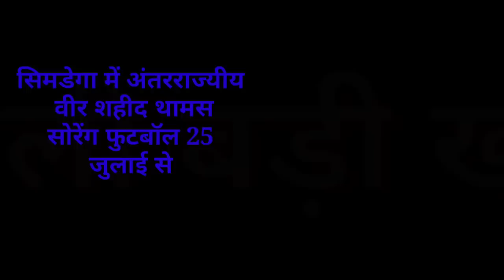संध्या सामाचार 17 जुलाई 2023 झारखंड की ताजा खबर ।। Today Jharkhand News, Jharkhand Breaking News